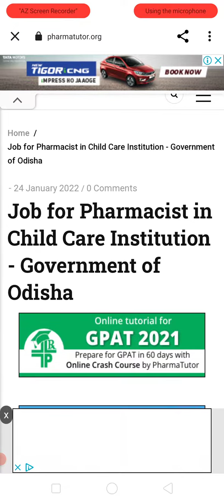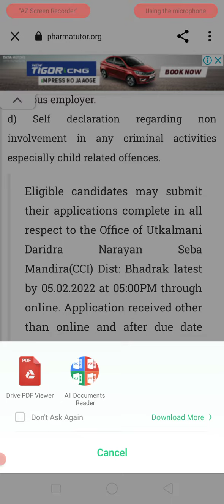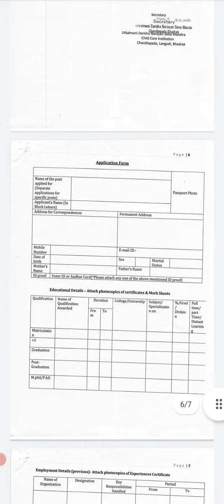jobs for Pharmacist in child care Institute 2022